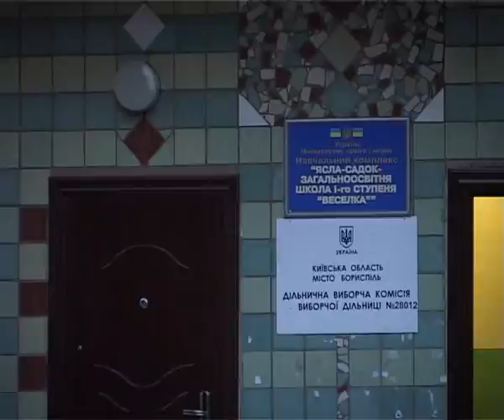Спецпроект "Крок до вибору". Частина друга. ДВК 9 -16